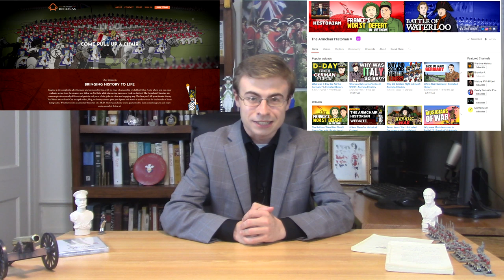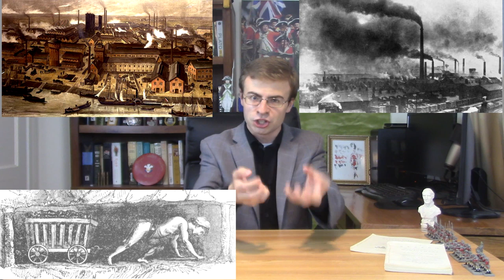Noble Savages or Mere "Africanders"? British Perceptions of The Boers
The Second Boer War is one of the most infamous in British imperial and military history.  This is largely due to to the introduction of a Scorched Earth policy during the later years of the conflict, part of which saw mass numbers of Boer civilians forcefully turned out of their destroyed homes and relocated to 'Refugee', or Concentration Camps.  While not purposefully done, the conditions within these camps was abysmal and saw the deaths of over 26,000 Boers, mainly of women and children.

How could this have happened? Why did it take place to start with, and how could the British have justified it?

Well, in order to begin looking at these questions, we must first understand how the British viewed their enemies in that conflict.  What did they think of the Boer 'peoples'?  Were they equals on the field of battle, or a 'lesser race' as according to the usual Imperialist rhetoric?

To see my other four videos on this subject, visit The Armchair Historian's new website!

Thomas Pakenham's "The Boer War,"

Byron Farwell's "The Great Boer War

Denis Judd and Keith Surridge's "The Boer War: A History"